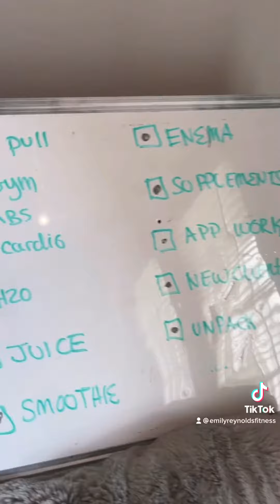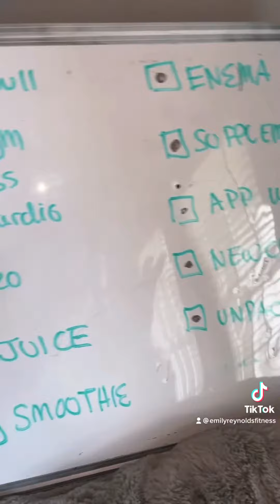How to get everything on your to do list accomplished with Online Coach Emily Reynolds Fitness￼￼￼.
Look at the clock right now ⏰
If you are halfway through your day have you gotten half of the things done on your to do list that you needed to accomplish? 🤔
Let me show you two ways to ensure that you get shit done 💥